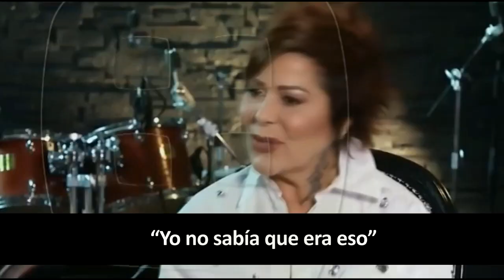Hermana de Jaime Garza desmiente a Alejandra Guzmán